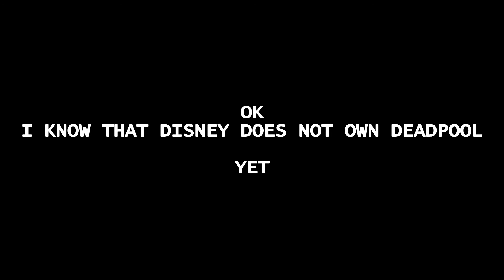Disney buys Fox!!!!! X-Men and Fantastic Four in the MCU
Credits to Marvel Entertainment, Fox (RIP) and Me

Do you want to work with me and become a part of YouTube Basics, enter this form